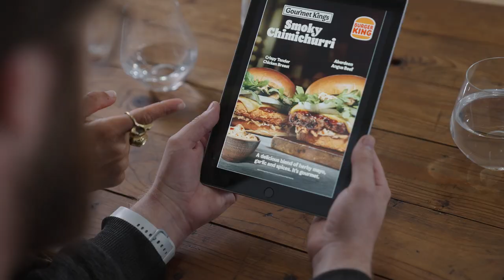Smoky Chimchurri burger - Gourmet Kings Deliveroo stunt with Laura Smyth - Burger King Advert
Start earning today with your photo, video or audio content

Brand: Burger King
Year: 2023
Country: 🇬🇧